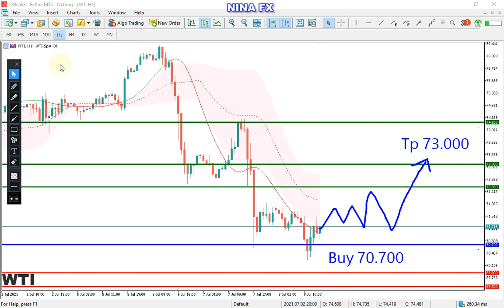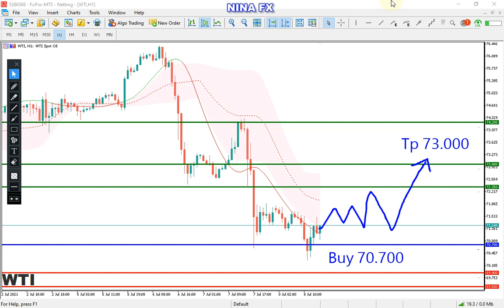Crude Oil WTI Analysis for Friday July 9, 2021 by Nina Fx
Buy on correction, Entry 70.700 Tp 73.00
Crude Oil technical analysis for daily.